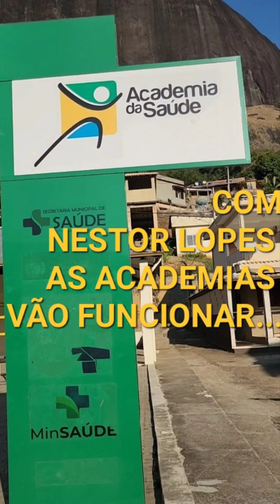COM NESTOR LOPES E MARCELO LIMA AS ACADEMIAS VÃO FUNCIONAR. SANTA MARIA MADALENA.RJ. 20.08.2024.